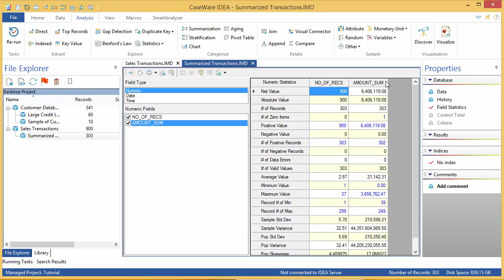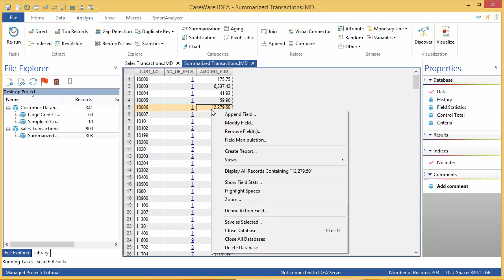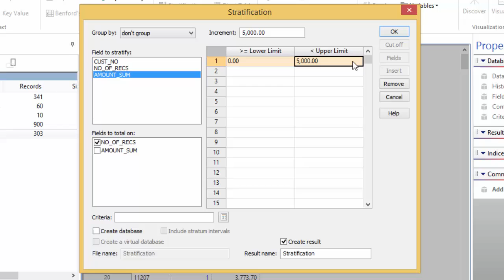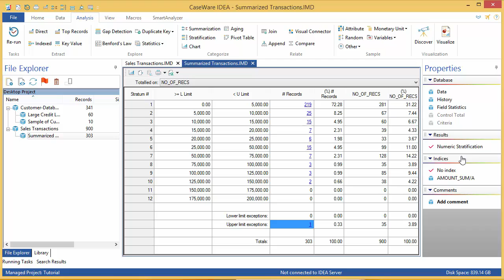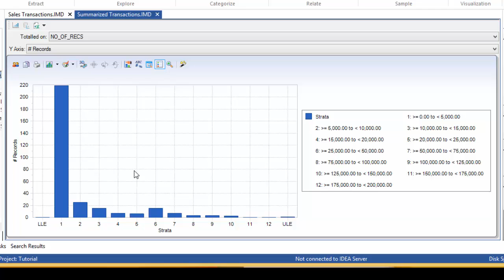IDEA 10: Stratification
Stratification is a tool for profiling your data by breaking it up into bands. In this exercise, we’re going to look at the data to get a sense of the number and value of customer accounts.

Begin by ensuring the Summarized Transactions database is active and that data is selected in the properties window.

Before we start the stratification process, we need to have a sense of the range of values in our data in order to determine what an appropriate size for each bands is. We can get this information from the field statistics.

In the properties pane, click field statistics to create them and have a look at the values which show in the AMOUNT column. Return to the data view by clicking data in the properties window.

If you only want to see a subset of the field statistics while viewing the data you can right click anywhere in the data, and select “Show Field Stats” then pick and choose which values you want to see. I’m going to select Net Value, absolute value, average, minimum and maximum and click OK. These values are now shown at the top of the file.

I can see that the total value of the amount field is 6.4 million but more than half of that is contained in one transaction, shown in the maximum value. The average value is only 21 thousand. This means that I don’t need to stratify my data all the way to 6 million, I can stop well before that and have that one transaction remain an outlier.

So to perform a Stratification, go to the Analysis Tab, and click Stratification in the Categorize group.
The Stratification dialog appears. The first box asks which field is being stratified, or broken up into bands. That’s AMOUNT_SUM.

Next, indicate which field is being totaled. Select the Number of records. The third part is you must indicate what stratification interval is to be used. The default value is 10,000 but this can be changed. So I’m going to change this to 5000.

Now to build the strata. The first value of 0 is determined by the minimum value in your database. This can be changed if you wish but for this example, we’ll leave it. Next click in the Upper Limit column to write in the value of the strata. Click in the upper strata of the second row. Click in the third row and drag it to the fifth. You should now have from 0 to 25K filled with increments of 5000.

Now we’re going to change that increment to be 25K.

Go back to the bands and click in the sixth row and drag until the 12th. You should have values up to 200K. Ensure the Create Result check box is selected and provide a name for your result set, such as Numeric Stratification, and click OK. The output this time is not a database, but is called a result set. Here you can see the distribution of records. There are 219 records in the first band which represents 72% of all the records in the database.

There is one upper limit exception. If we click the link, we can see that its that one large transaction mentioned earlier so this exception is not unexpected.

As mentioned, this is a result set, not a database so there are some things you need to know. First, this is part of the database which was used to create it, not a child so a new database is not generated. Instead an entry is visible under Results in the Properties window. Additionally, there are graphing capabilities here that are not present in a regular database. Click the graph button in the result set toolbar

Each bar is a strata, the number of records is indicated on the y axis, with the strata spread across the x axis. If you hover over any of these bars, you can see details about the strata such as the number of records and which stratum it is. If you click a bar you will get a menu to extract data to a new database, to display the records or to display the field statistics of that particular stratum. You can change the chart type by click the Gallery button and selecting the chart you want. You can also add a 3D effect and change colour palettes as well.

Experiment here: when you are finished you can return to the result set data by clicking the “Alternate” button again or you can return to the data in the Summarized Transactions database by clicking data in the properties window.

When you’re finished, close any open databases.

About CaseWare Analytics:
CaseWare Analytics is home to IDEA® Data Analysis and CaseWare Monitor. Our software solutions are built on a foundation of industry best practices and domain expertise enabling audit, compliance and finance professionals to assess risk, accumulate audit evidence, uncover trends, identify issues and provide the necessary intelligence to make informed decisions, ensure compliance and improve business processes.